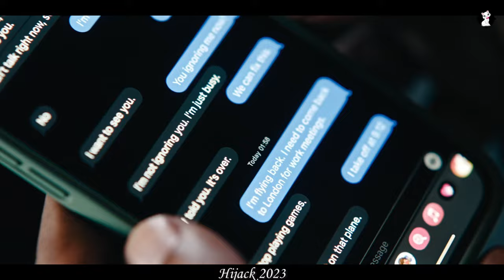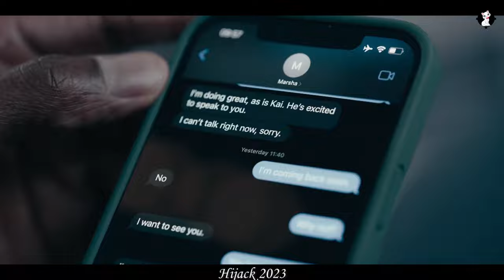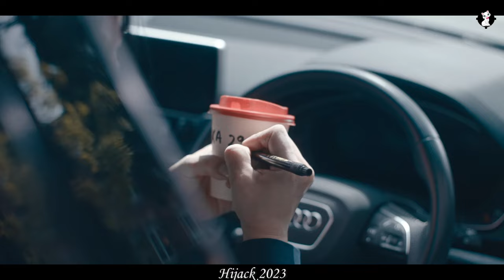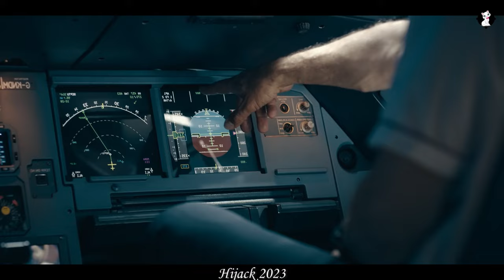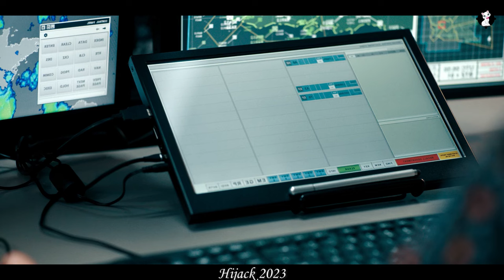Hijack 2023 Episode 1 & 2 Recap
Hijack (stylized as H/JACK) is a thriller miniseries created by George Kay and Jim Field Smith, starring Idris Elba. It premiered on 28 June 2023 on Apple TV+.
Sam, a talented business negotiator, must use his skills to broker a peaceful end to a hijacking of a flight from Dubai to London.

Credits:-
Genre Thriller
Written by George Kay
Directed by Jim Field Smith
Starring
Idris Elba
Neil Maskell
Eve Myles
Christine Adams
Max Beesley
Archie Panjabi
Ben Miles
Kate Phillips
Country of origin
United Kingdom
United States
Production
Executive producers
Idris Elba
George Kay
Jim Field Smith
Kris Thykier
Hakan Kousetta
Jamie Laurenson
Production companies
60Forty Films
Archery Pictures
Green Door Pictures
Idiotlamp Productions
Release
Original network Apple TV+
Original release 28 June 2023 –
present